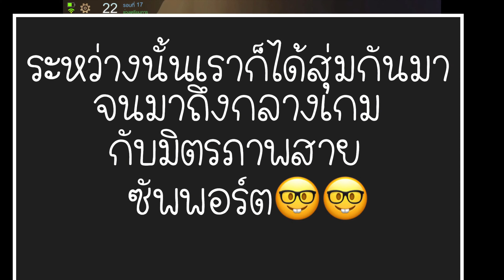Rov Carano Chess สายซัพพอร์ต3ตัว สายยื้อเวลา ไต่แร้งไป Diamond